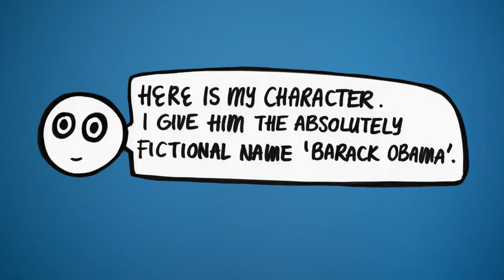The Future of Storytelling 3-5 | Web Series and beyond